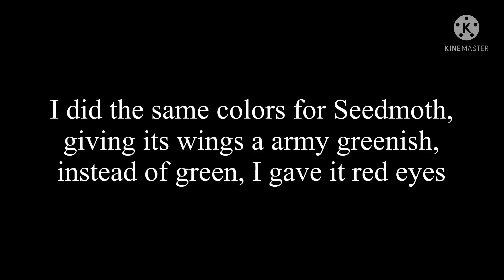Drawing Selka Pokémon: Beanpiller and Seedmoth’s shiny forms